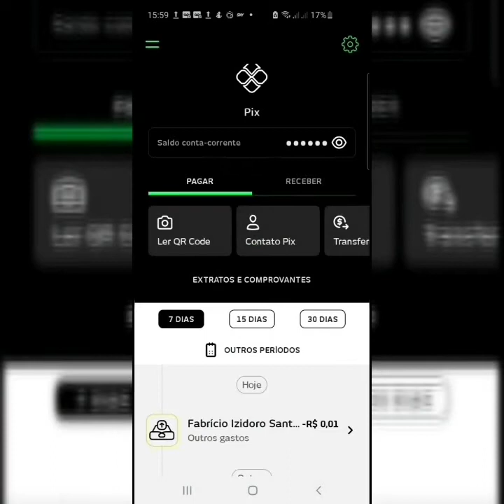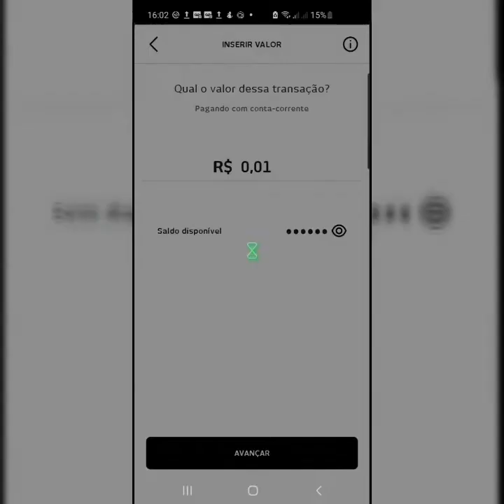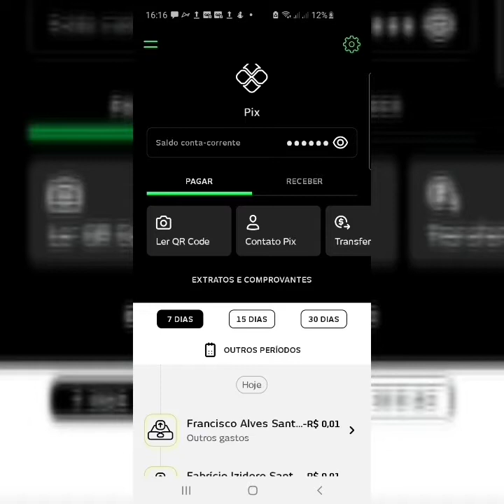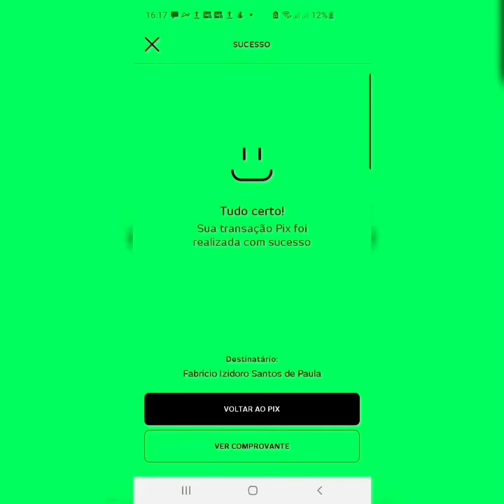fiz duas transferência usando pix🔃📤📥💲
Como funcionará o Pix, sistema de pagamentos que deve substituir DOC e TED

Tecnologia possibilitará que transações ocorram em tempo real e a custo zero, durante 24 horas por dia, sete dias por semana e em todos os dias no ano.

📤📥💲A partir de 16 novembro entra em operação no país o PIX, sistema eletrônico do Banco Central que permite fazer e receber pagamentos ou transferências via QR Code em questão de alguns segundos, 24h por dia. Com o PIX, será possível realizar compras e pagar o lojista imediatamente pelo celular, via aplicativo da sua instituição bancária, sem precisar de dinheiro, cartão de crédito ou boleto.